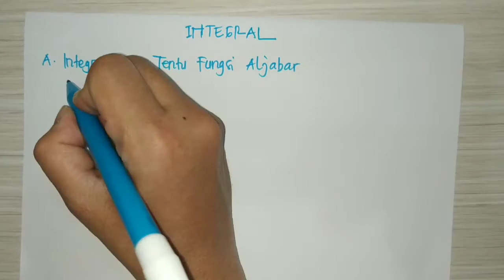SRI MULYANI INTEGRAL